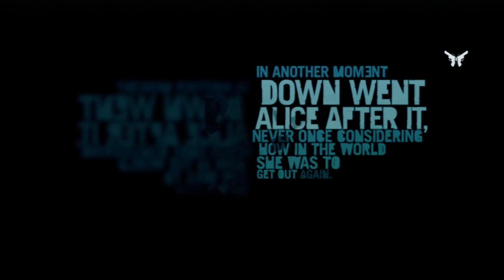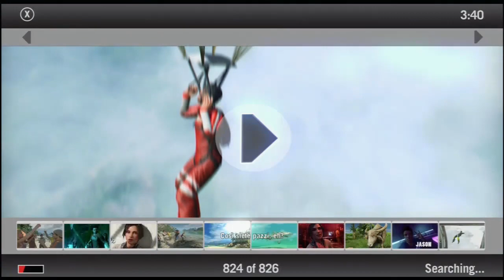FAR CRY 3 - WALKTHROUGH ITA Parte 1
Bella ragazzi ecco la prima parte del walkthrough di far cry 3. Spero che vi divertiate!